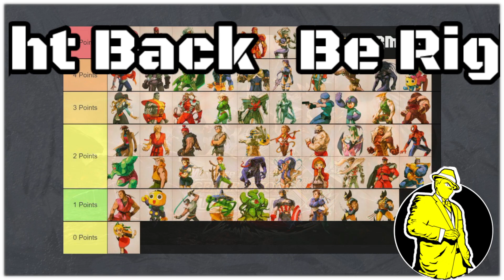Sep 13 2022 Tue 01 56 28 PM Batman Arkham Origins Blackgate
If you Found this channel thanks for checking it out.
This is a Channel where the Stream Archives are going to live.  No Edited Content Just what I have Recorded

I have a Second Channel for Edited content.  Check it out

Here is the Twitch Channel were I do the Gameplay and Recordings

Anyways Enjoy